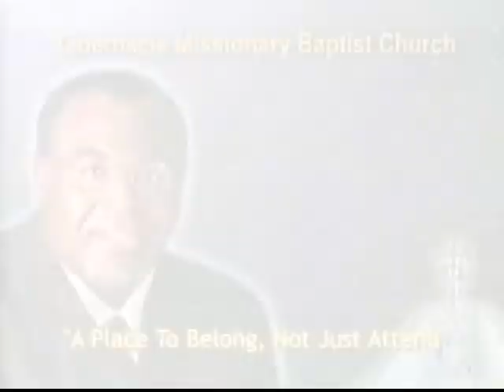KSU Concert Choir - Detroit, MI (2005)